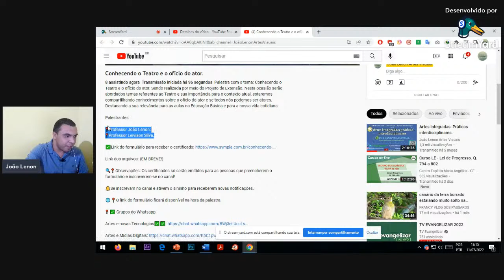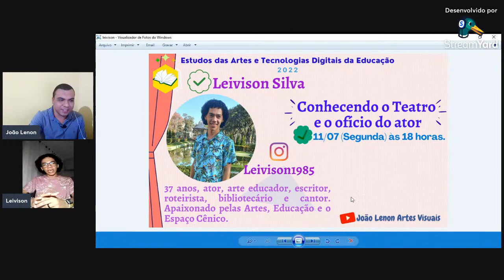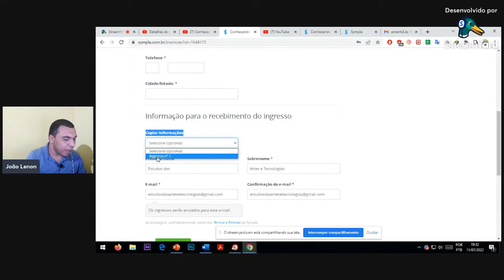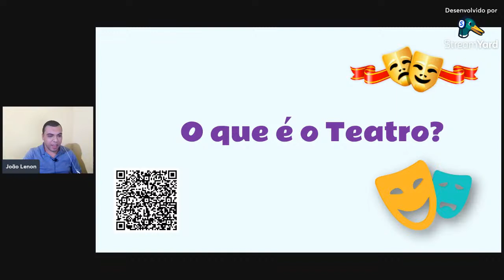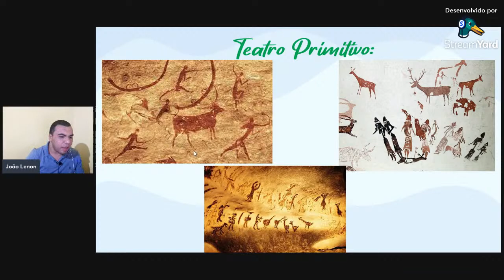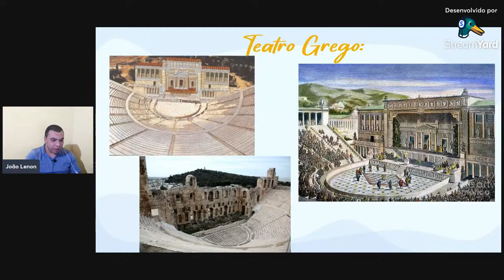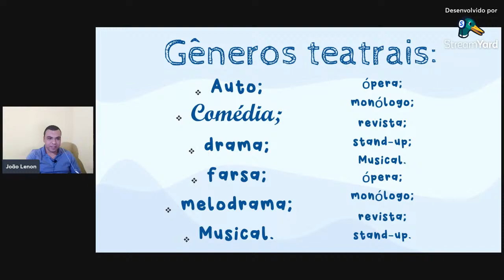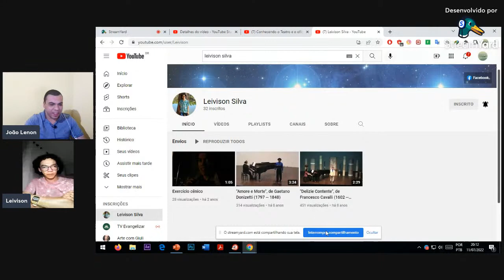Conhecendo o Teatro e o ofício do ator.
Palestra com o tema: Conhecendo o Teatro e o ofício do ator. Sendo realizada por meio do Projeto de Extensão. Nesta ocasião serão abordados temas referentes ao Teatro e sua importância para o contexto atual, estaremos compartilhando conhecimentos sobre o ofício do ator e se todos nós podemos ser atores. Destacando a sua relevância para as aulas na Educação Básica e para a nossa vida cotidiana.

Palestrantes:

📍Professor João Lenon;
📍Professor Leivison Silva.

Link dos arquivos: (EM BREVE!)

🌐 📍 O link do formulário ficará disponível na hora da palestra.